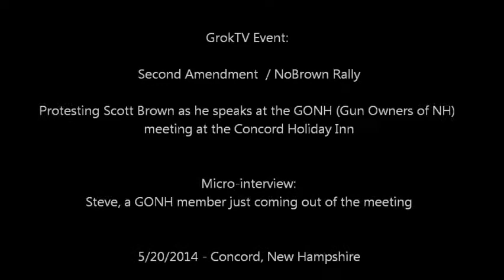NoBrown Steve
Description